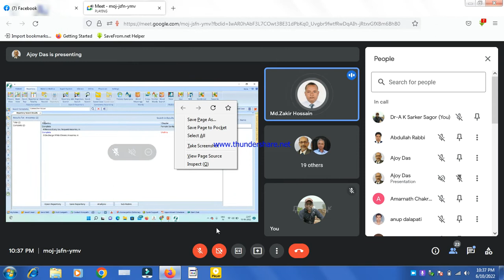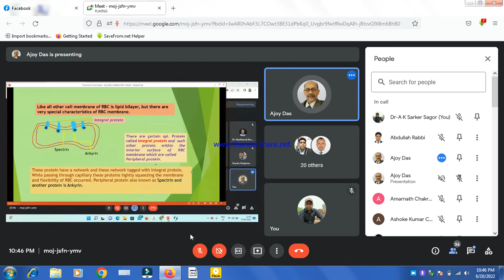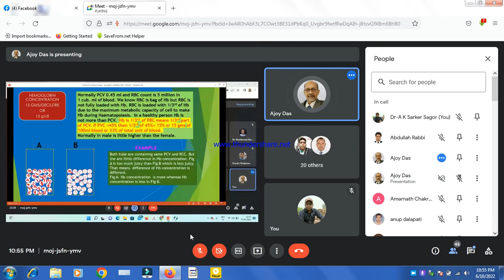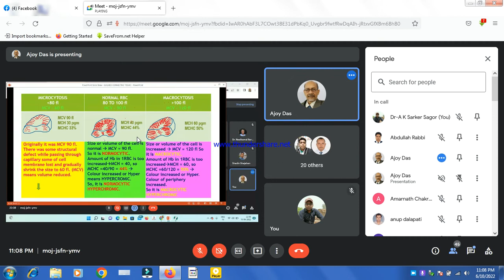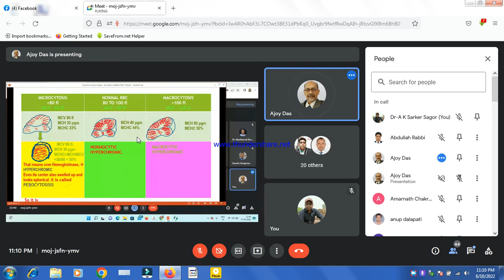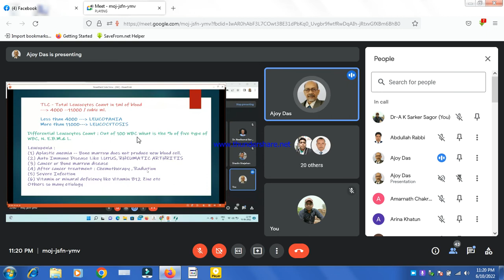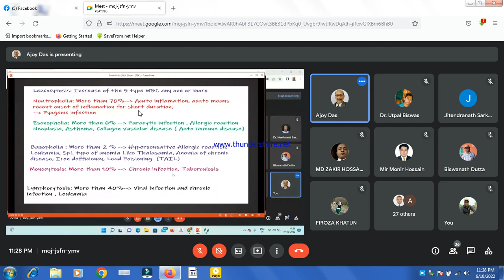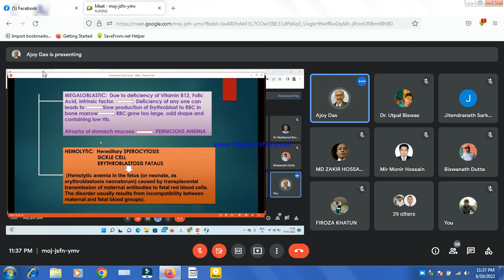Liquid CONNECTIVE TISSUE.part 3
হোমিও দর্পণ গ্রুপে
স্বাগতম
আজ শুক্রবার ৪১৭ তম ক্লাস।
১০/০৬/২০২২ইং
আলোচনায় আসছেন
ডা.অজয় কুমার দাস স্যার
আলোচ্য বিষয়ঃ-